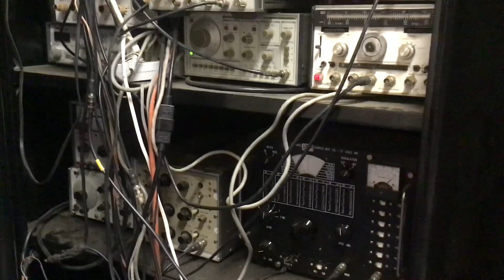Ray gun running